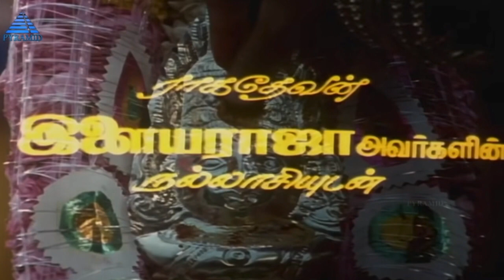அம்மன் கோயில் கும்பம் - Amman kOyil kumbam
நல்லன்பர்களுக்கு
சூரிய தைப்பொங்கல்
அறுவடைத் திருநாள்
நல்வாழ்த்துக்கள் .
Regards